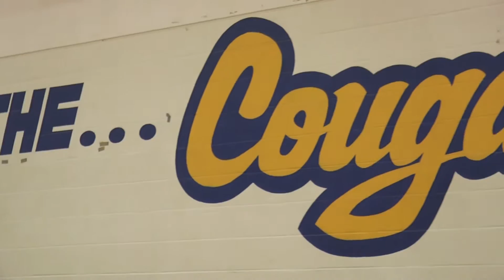Michael Eletise: American Family Insurance Selection Tour Jersey Presentation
The American Family Insurance Selection Tour for the 2016 Under Armour All-America Game visited Kaiser High School in Honolulu, Hawaii, where All-American Michael Eletise was presented with his honorary game jersey.